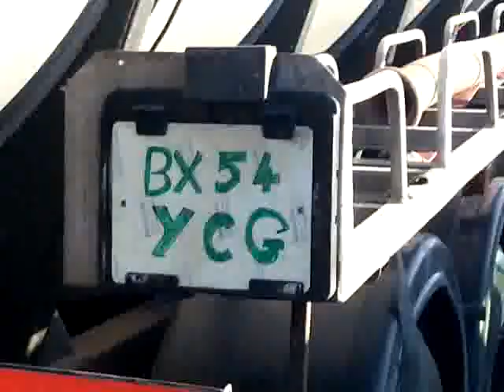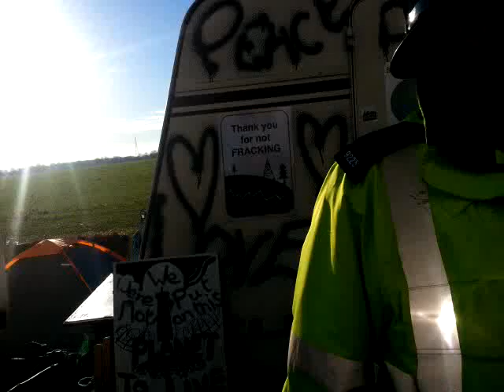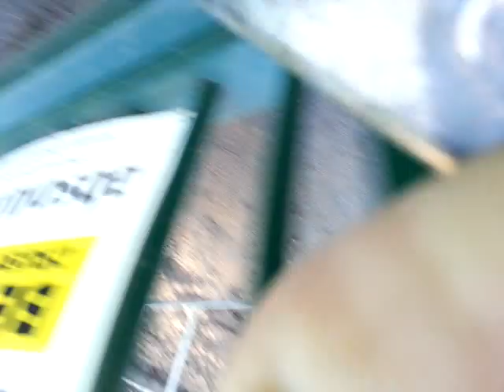ONN Livestreamer Assaulted by Manchester Police DTG20012014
Live video stream Kris O'Donnell, ONN livestreamer and Legal Observer, at Barton Moss Community Protection Camp. He is assaulted by the Greater Manchester Police at the 8 min mark.
THIS IS WHY WE STREAM LIVE VIDEO! ALL FOOTAGE UPLOADED TO THE NET WITHOUT EDITING AND CANNOT BE DELETED.

If you would like to assist in our work and get the real uncensored news, please donate.

iGas. Anti-fracking protest site, UK (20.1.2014)
Barton Moss Camp, Barton Moss Road, Eccles M30 7RL.

OLSX ONN covering: @BartonMoss iGas NorthernTroubles Attack by GiMP Police Brutality on Journalist Kris PeopleWitness.